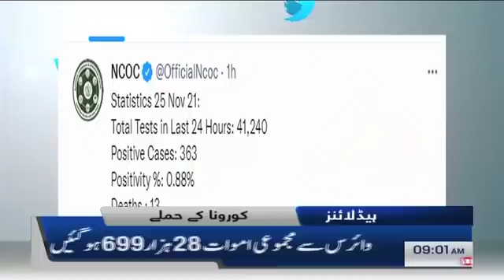Samaa news headlines 9am - Corona virus updates in Pakistan - COVID news -SAMAATV - 25 Nov 2021